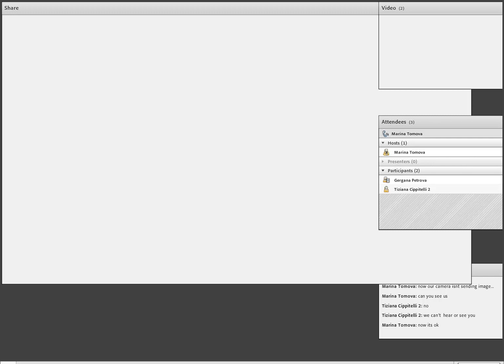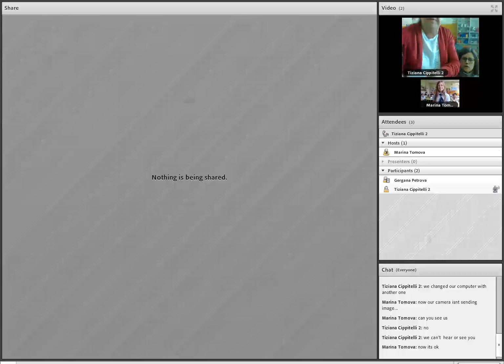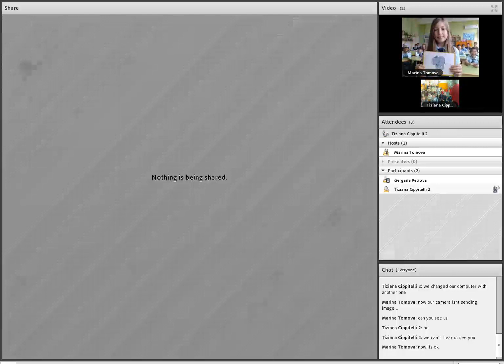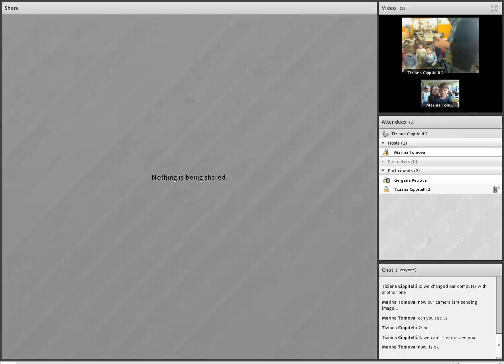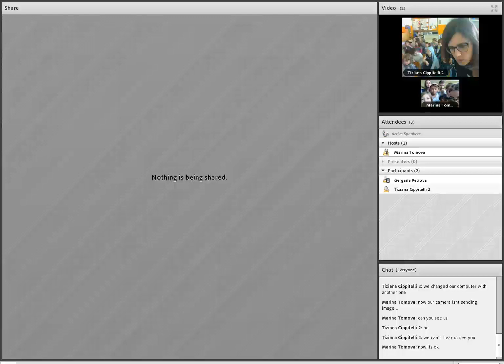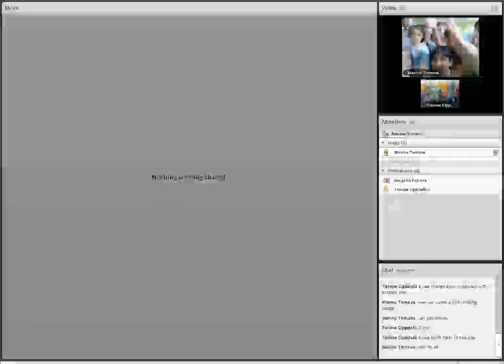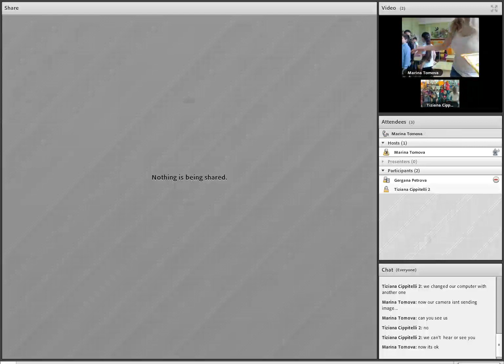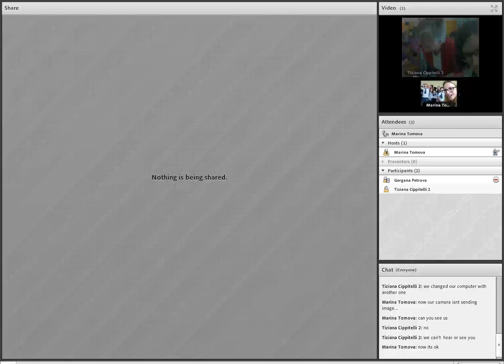Online students meeting - ICS D.Alighieri,Italy - OU Hr.Botev, Aheloy